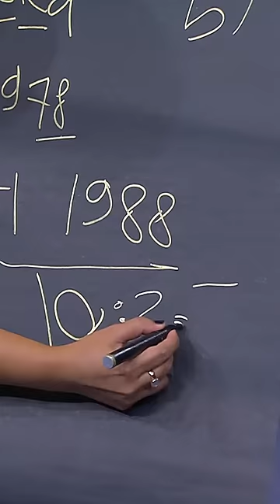COCOKLOGI INGGAR DI LUAR NURUL